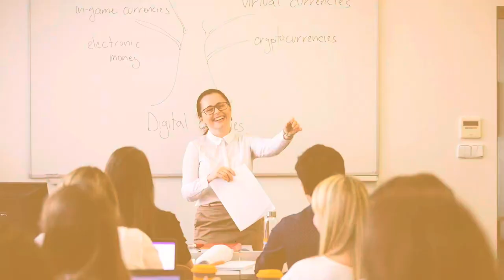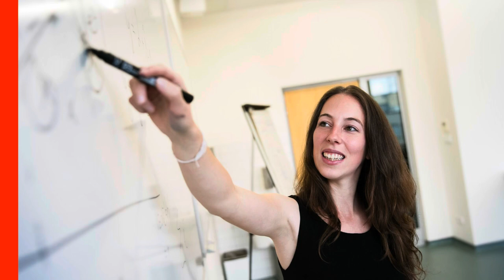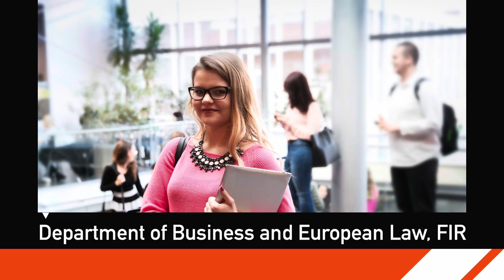2CG Compliance, Risk, and Governance Minor | First impressions of our students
An interview with Florentia Vasileiou, student of International and Diplomatic Studies, Faculty of International Relations, Prague University of Economics and Business